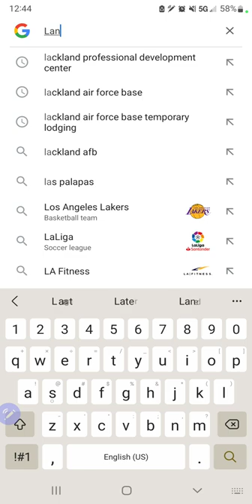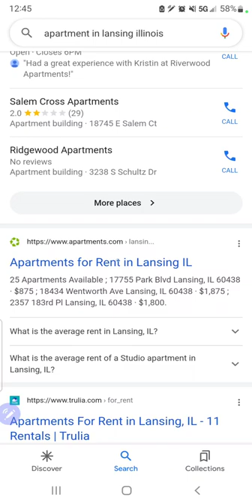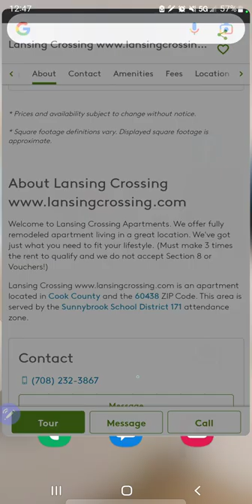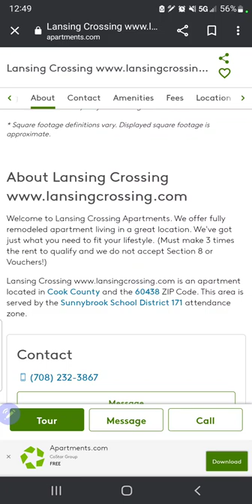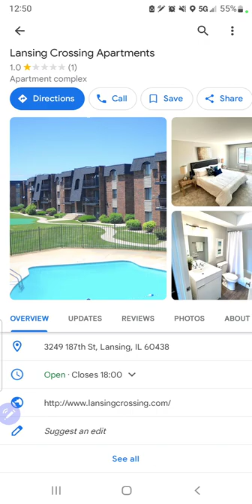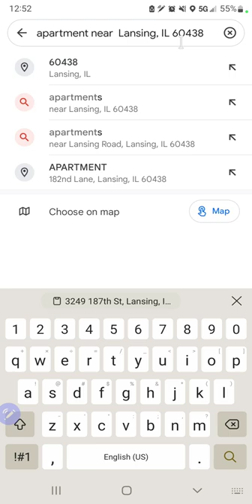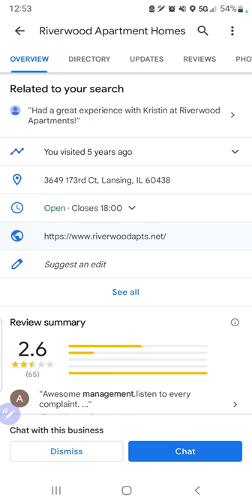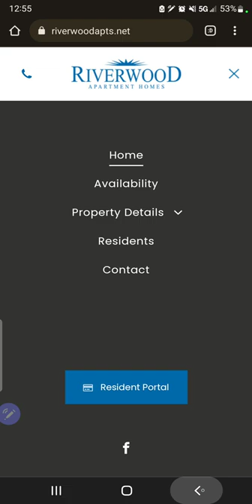Comment trouver un appartement aux USA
Cette vidéo est un tuto pour vous aider à trouver un appartement à louer dans votre future ville aux USA.
Je vous montre ma méthode. sachez que vous ne pouvez pas aller directement louer, il faut d'abord commencer a travailler ou avoir un garant.
 si vous avez des questions posez-les en commentaire